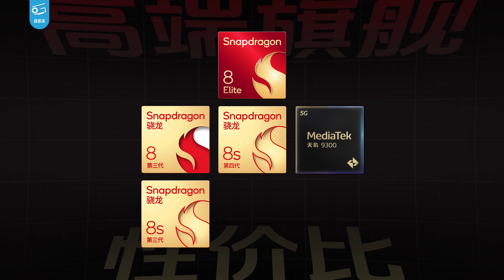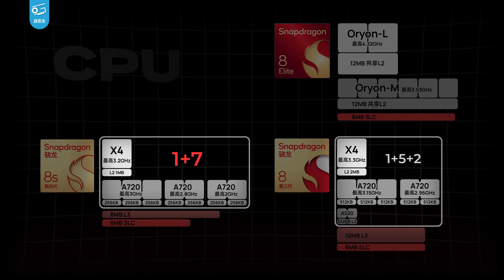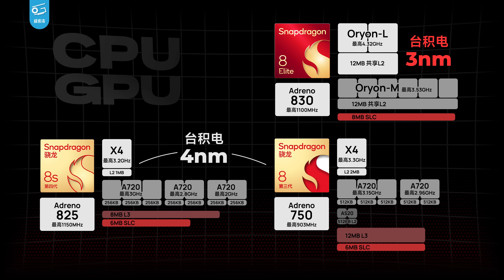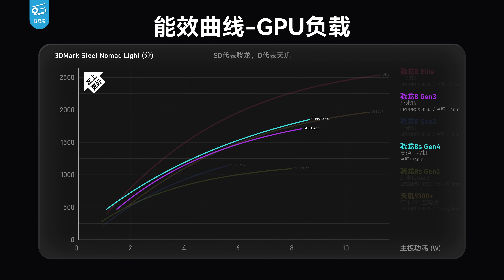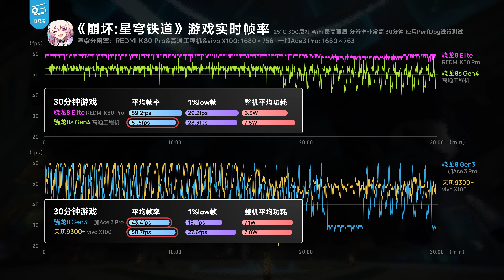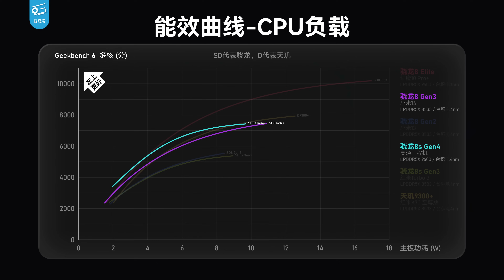骁龙8s Gen4前瞻上手：次旗舰平台更新啦！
高通新款次旗舰芯片来了！骁龙8s Gen 4这次换用了一个神奇的设计，完全砍掉了小核，他能否打赢上一代旗舰？今天就来前瞻上手一下吧……